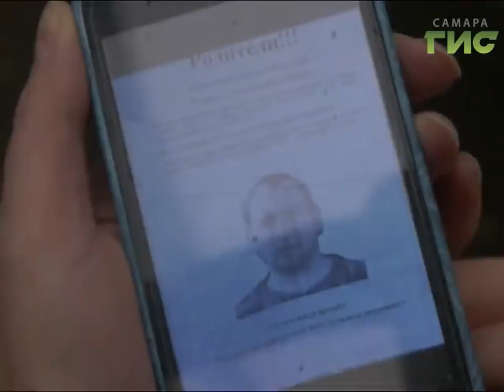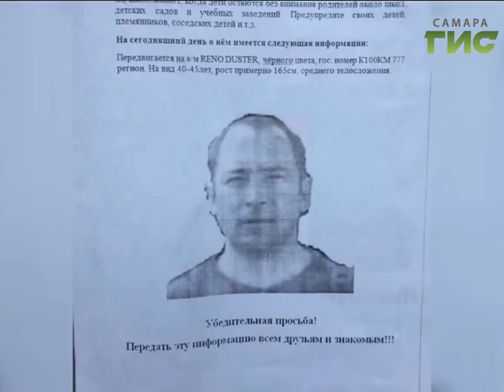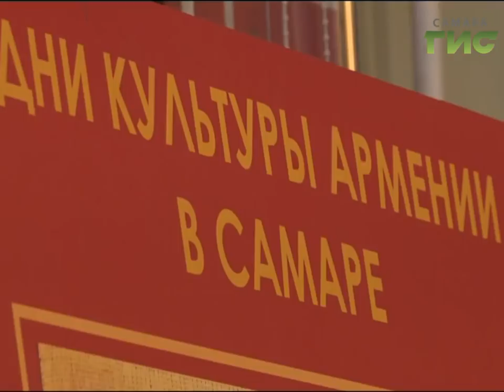«События» от 27.11.2017 (день)